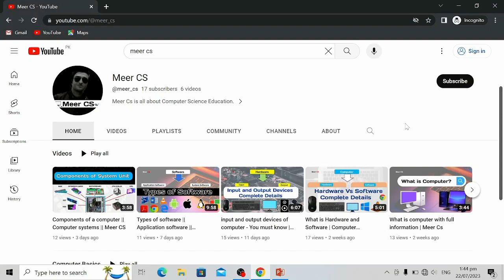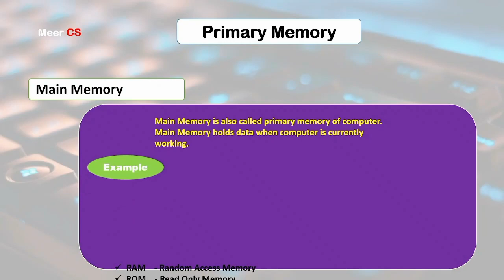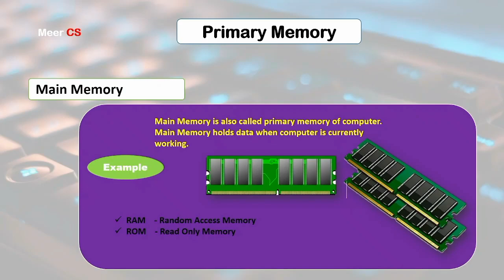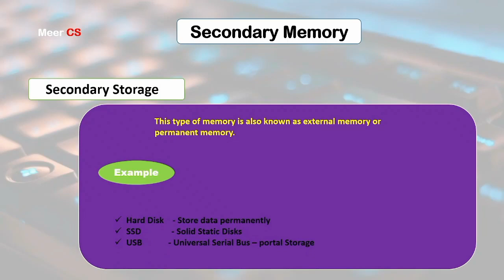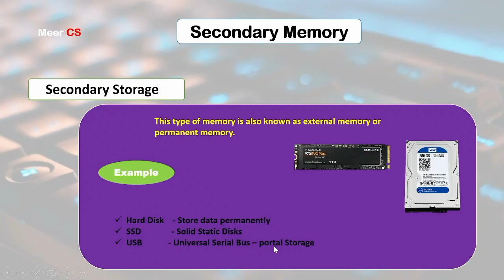Computer Memory || Types of memory in computer || Meer CS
This video covers Computer Memory and  Types of memory in computer.

This video explain computer memory and types of Memory in computer. There are two types of Memory in computer primary memory and secondary memory of and also RAM is important types of primary memory. Its is volatile memory of computer. Memory are mostly classified in Primary and secondary memory of computer.
Important topic cover in this Video is
1. Computer Memory
2. Types of computer memory
3. Primary memory and secondary memory
4. RAM computer